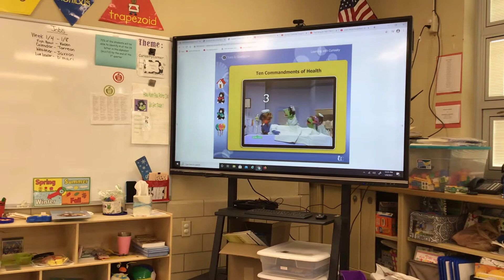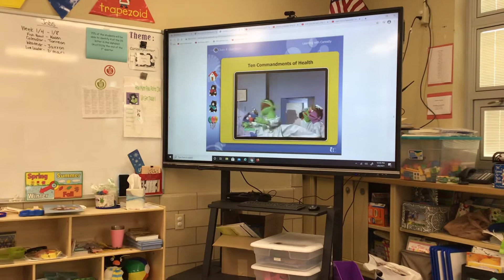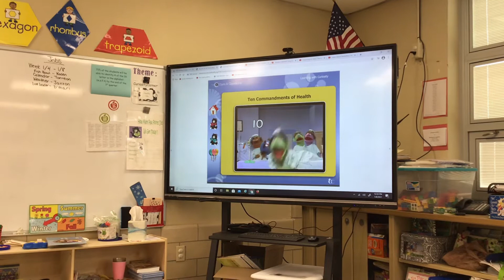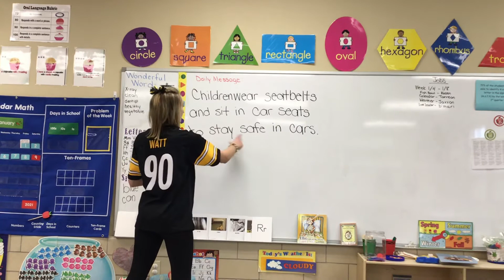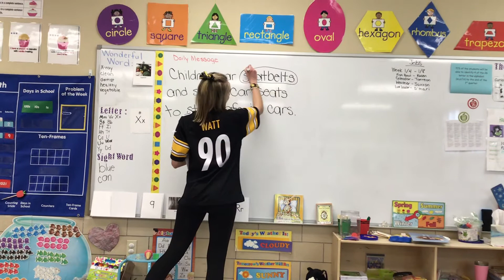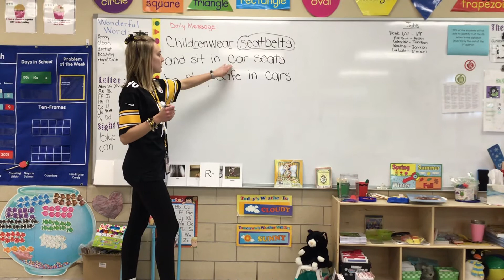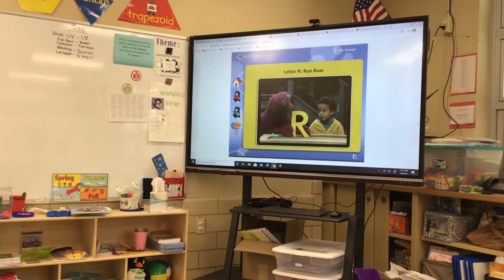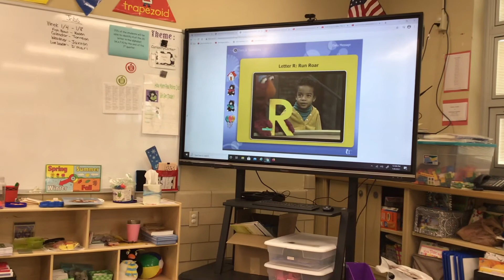Unit 10: Healthy Me Day 10 Part 1